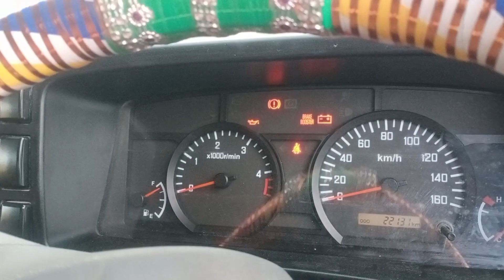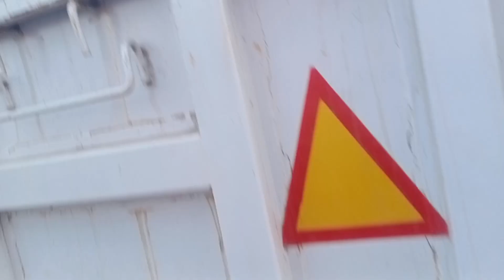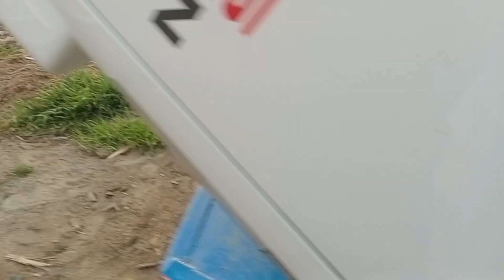isuzu nmr ka review